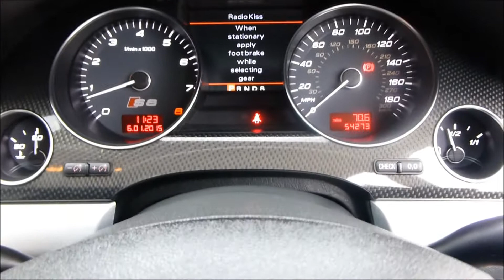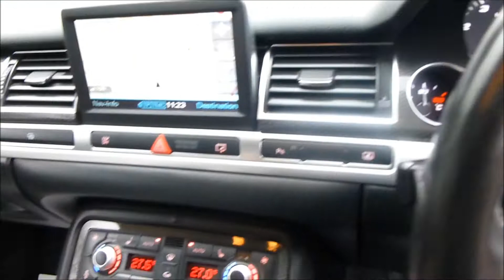Audi S8 FSi V10 for Sale at George Kingsley Vehicle Sales, Colchester, Essex 01206 728888